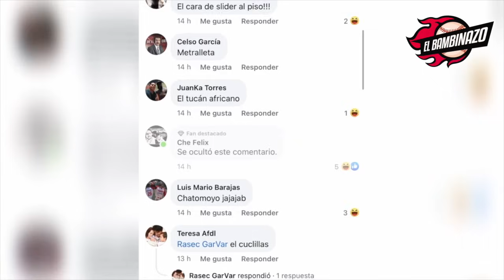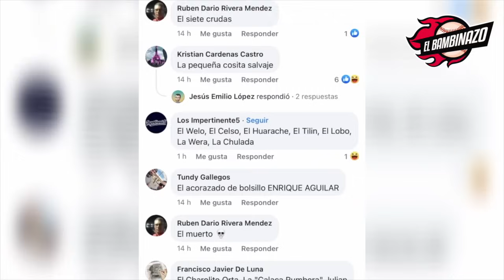MEXICANO LUCE EN REGRESO A GRANDES LIGAS; LAGUNA ARRASA EN SERIE DEL REY🔥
La mejor información del Rey de los Deportes.